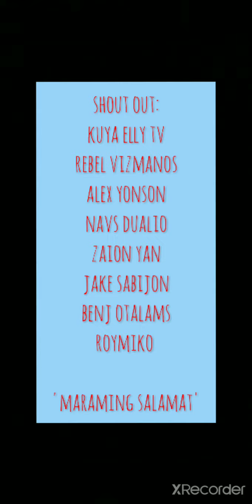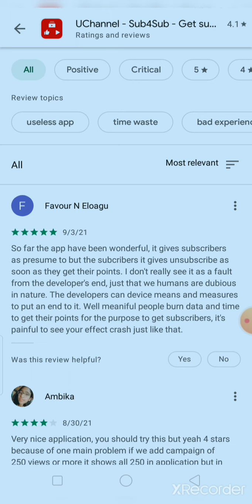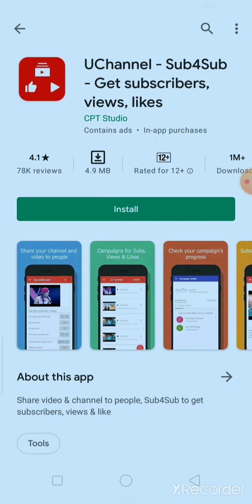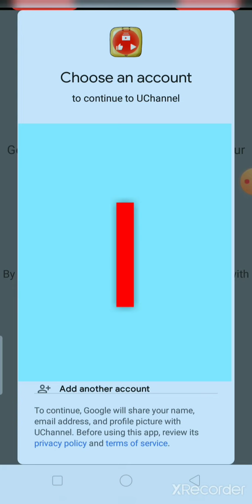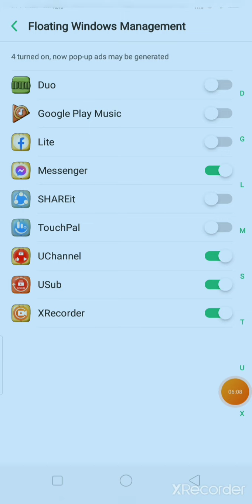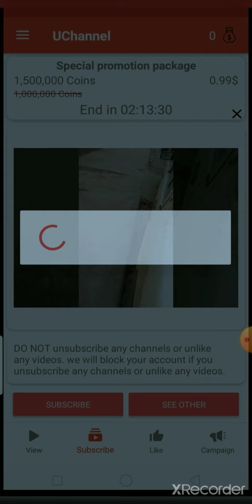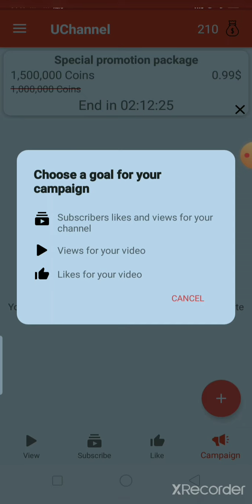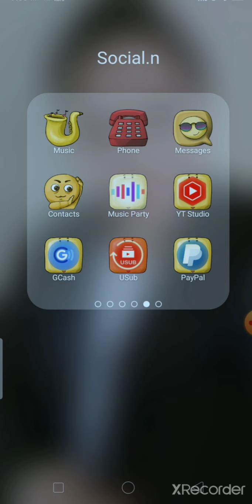'Paano magpapa 'boost' ng YOUTUBE CHANNEL gamit ang app? panoorin ang videong ito hanggang sa huli..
paano magpaparami ng subscribers at views and likes? sa videong ito ay malalaman natin..